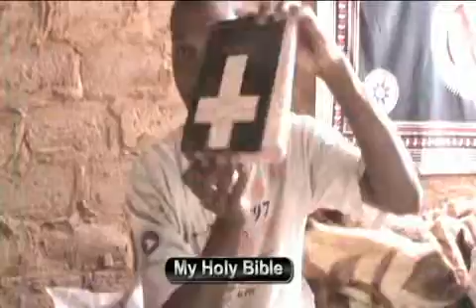Sefako & The Bible - Proverbs 29 Verse 20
New Nation Bible Translations & Meanings Project {NNBTMP}